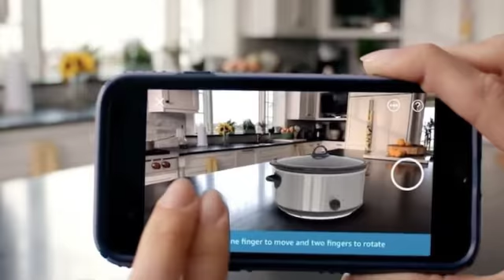SUPERNESS HOTELES ATARI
En SuperNess hablamos sobre hoteles con la tematica de videojuegos de Atari 🎮🤼‍🏢🏢 y una nueva posible consola de la marca.

La nostalgia vende, habrá que ver. 😉😉😌😌

No te pierdas Super Ness los sábados en EXA 93.5 con Ness